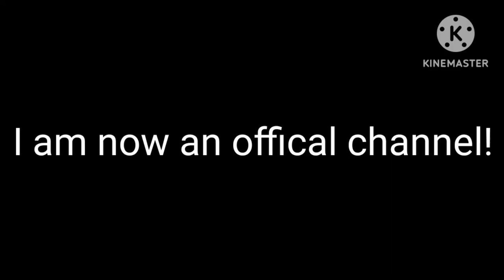Message to everyone! (again)